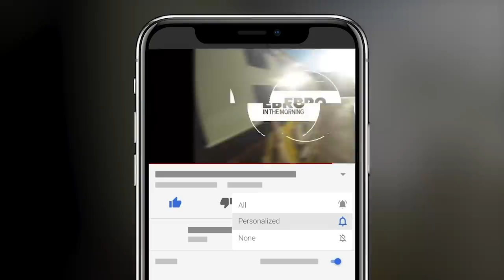OnlyFans Bans Porn + Is A Destiny's Child Reunion On The Horizon?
Ebro in the Morning discusses the latest trending topics during the Flashing Lights segment.